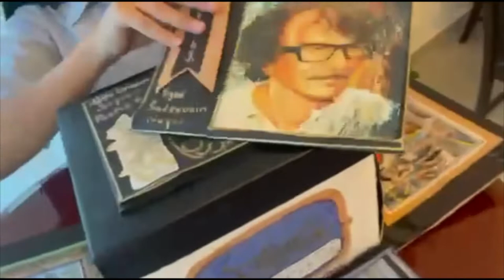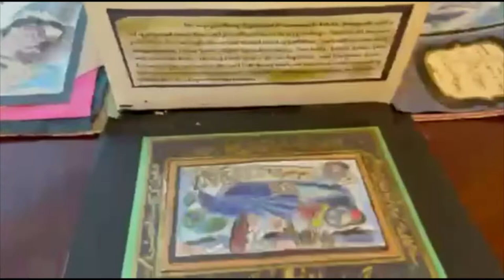Sadequain by Wania Hashmi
Dubai based student pays tribute to SADEQUAIN